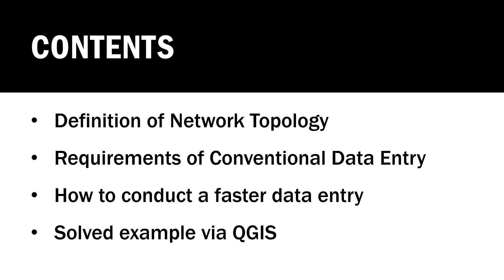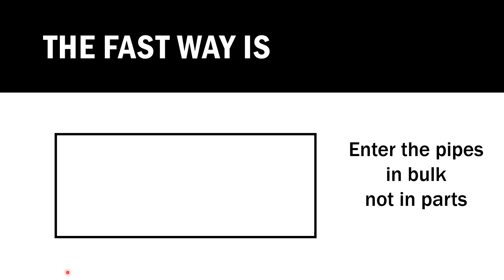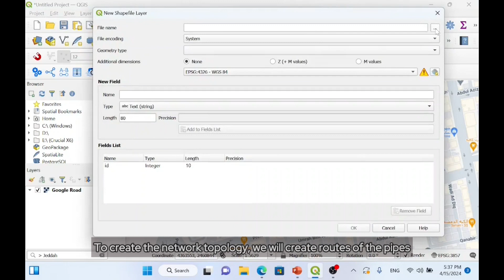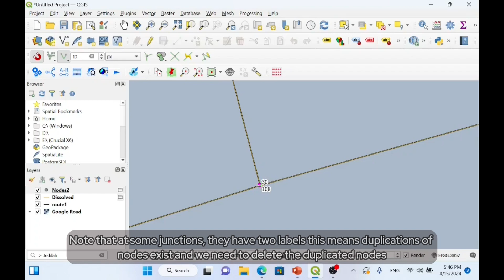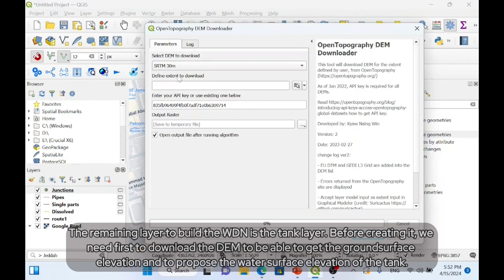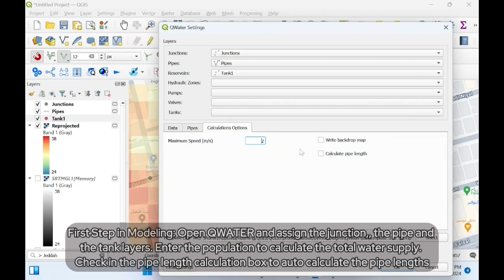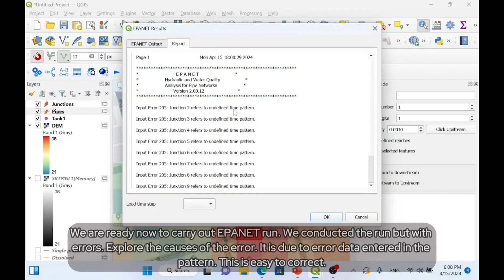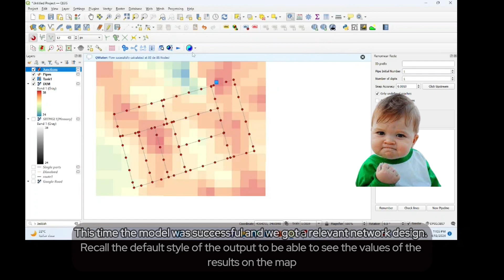Design of Water Distribution Network using QWATER-Fast Entery Of NetworkTopology (English subtitles)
In this video I presented a workflow that could be used to enter the network topology of a water distribution faster then to hydraulically design this network via QGIS using QWATER plugin. I solved a practical problem from A to Z to help the audiance grasb the idea presented.